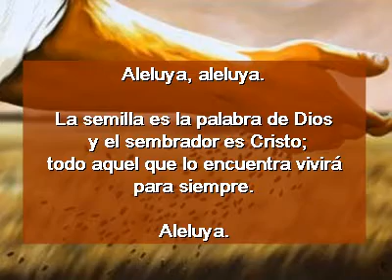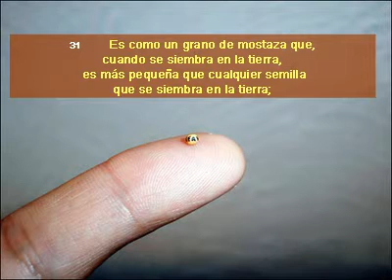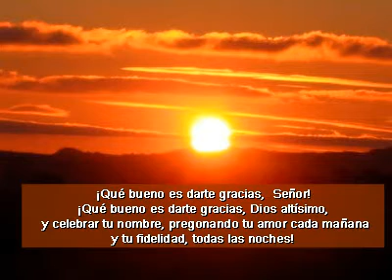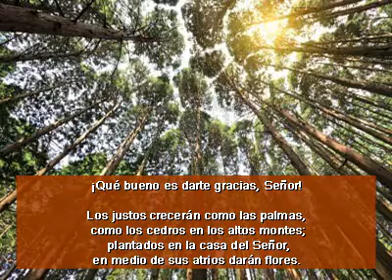Evangelio San Marcos 4, 26-34.avi